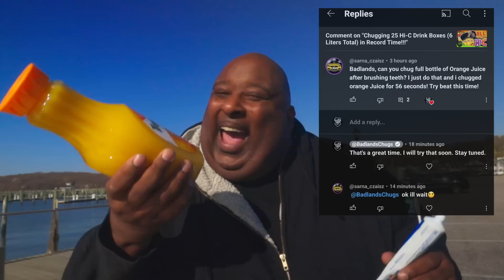64oz Tropicana Orange Juice Chug After Brushing My Teeth TWICE!!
In this video, I chug a huge, 64oz bottle of Tropicana OJ after brushing my teeth twice - and it's INSANE! Enjoy!

LINKS:
-OFFICIAL ENGRAVED DAS BOTS: Coming Soon!